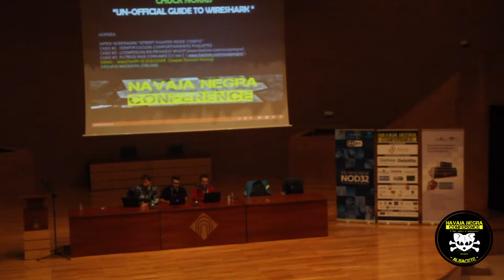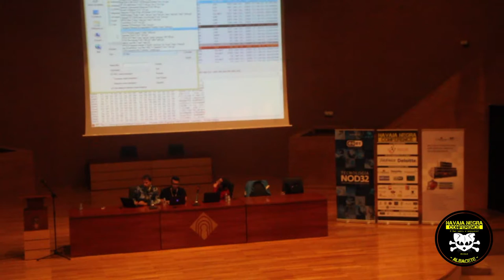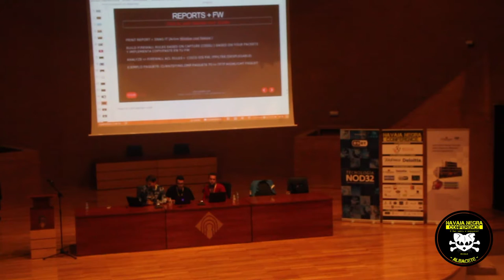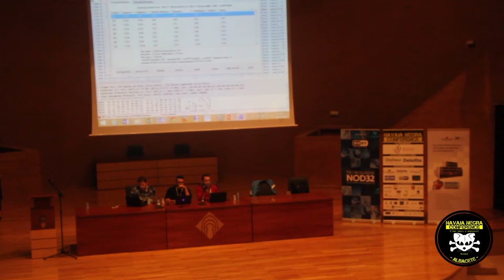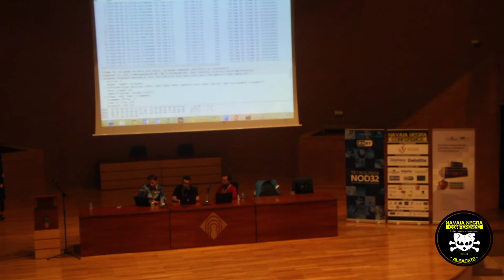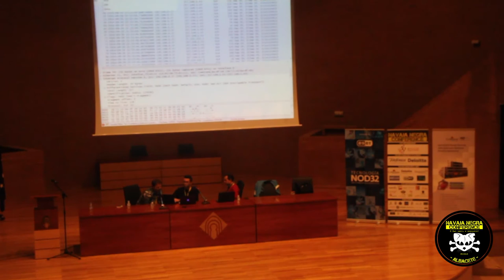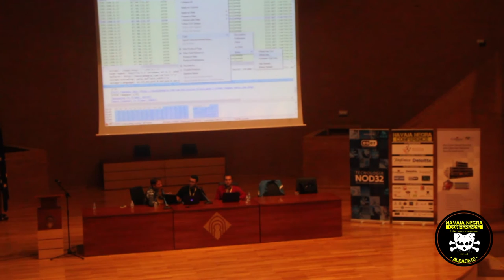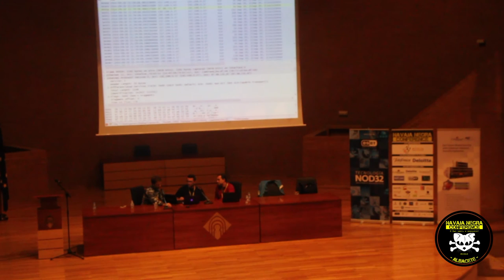Chuck Norris un-official guide to Wireshark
Chuck Norris un-official guide to Wireshark por Igor Lukic (EnigmaSec / Organización Hackron), Cecilio Sanz (Alisios Informáticos  / Organización Hackron), Kenan Sosa (EnigmaSec).